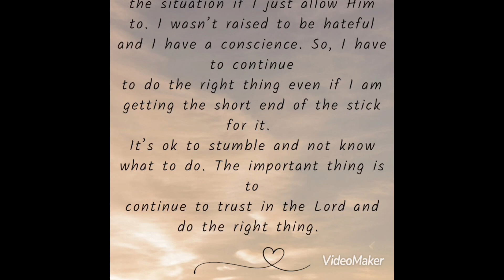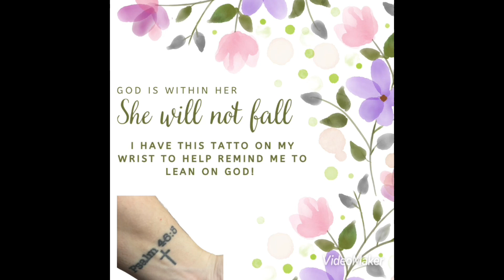spiritualsunday23 // Open Collaboration Hosted by Me // January 29, 2023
10minutetuesday - Co-host: Tanya from Side Gig Crafts.💚

Our take on the same project! Please join us each week & use the hashtag 10minutetuesday!

whatsgoingonwednesday - Open collab. Hop in & out as you wish. Mid-week check in with what is going on in your life. Share anything you'd like.

craftythursday - DIY or craft share. DIY or craft with me. Anything crafty. No specific time. Open collab hosted by me. Hop in & out as you wish.

spiritualsunday23 - This is a weekly open collaboration. Post any time. Share scriptures, prayer requests, bible journaling, coloring, share praise, anything that is spiritual to you. The only requirement is that when you do join in, please list my channel in the description as the host. You do not have to participate each week and you can jump in and out as you need or want to.

Planner Clips made by me:
Travel Videos

I love happy mail:

Jenn McDonald
11041 Roberts Rd, Unit B